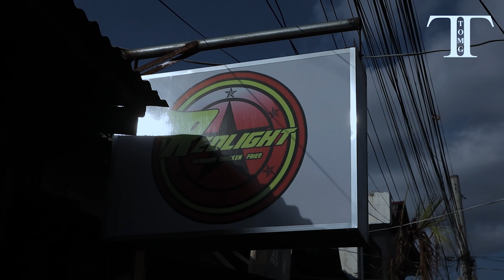Hood to Hood Street Cypher Episode 9 - Gordz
Hoodass Streetwear FB page click here!
HOOD TO HOODS STREET RAP CYPHER
Episode 9
Hosted by ; Don Budik Reppin TOMG
Shots By: Khirra
Audioman : Don B
Beats prod By : Boss J
Special thanks to : Akkon / Dekalibre/Yes I Clothing/Vinos Purified Ice/JhopagsFoodhouse